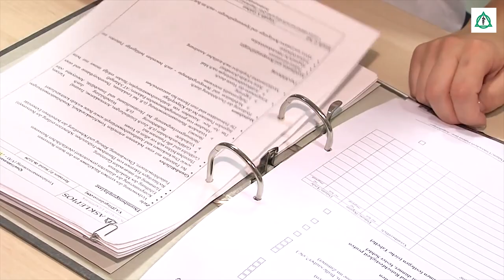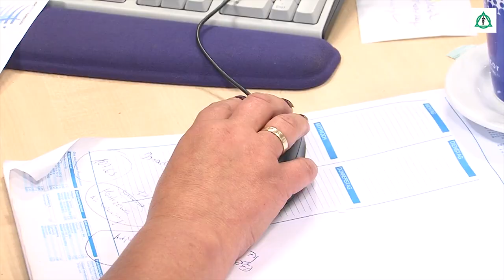Asklepios Klinikum Uckermark: Azubis im Einsatz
Die Arbeit als Gesundheits- und Krankenpfleger/ Gesundheits- und Krankenpflegerin ist nicht nur abwechslungsreich, sondern bietet auch spannende Herausforderungen. Wie die Ausbildung im Asklepios Klinikum Uckermark aussieht, welche Aufgaben die angehenden Gesundheits- und Krankenpfleger / Gesundheits- und Krankenpflegerinnen haben und welche Voraussetzungen man für die Ausbildung mitbringen sollte, sehen Sie in diesem Film.